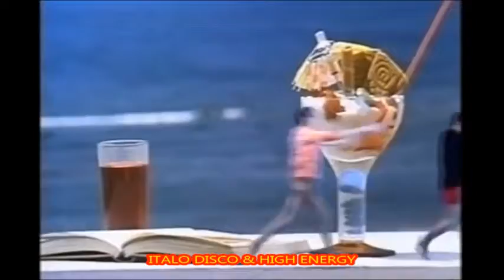SCOTCH - MIRAGE 1986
Scotch ‎– Mirage
Sello - American Disco ‎
Produce - David Zambelli, Walter Zambelli
Pais - Italia
Año - 1986